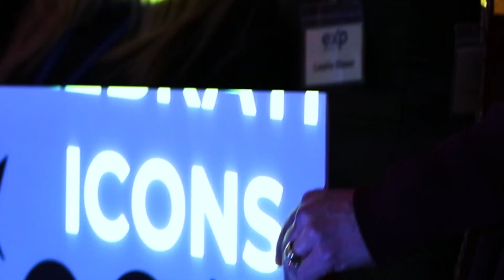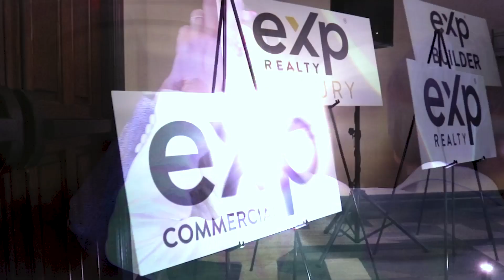eXp NorthEast Rally 1